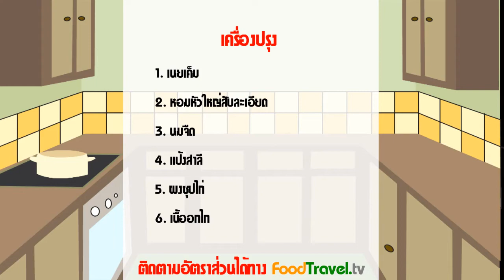ซุปไก่ข้น (สูตรนมสด) | Creamy Chicken Soup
เมนูซุปไก่ข้นที่สามารถทำทานเองที่บ้านได้ เพราะเป็นซุปสูตรนมสดซึ่งส่วนประกอบค่อนข้างหาได้อย่างง่ายดาย ไม่ว่าใครก็ต้องชื่นชอบอย่างแน่นอน เนื่องจากทำง่าย ขั้นตอนไม่ซับซ้อน ไม่เชื่อก็ต้องลองทำดูค่ะ